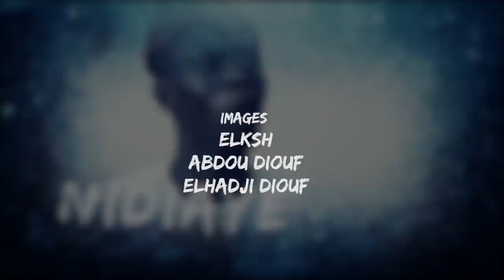SUNU KËR : S02 EP06